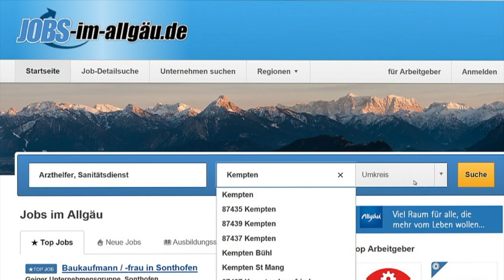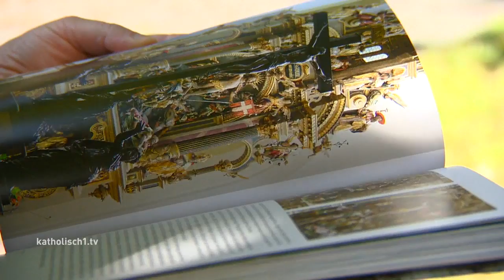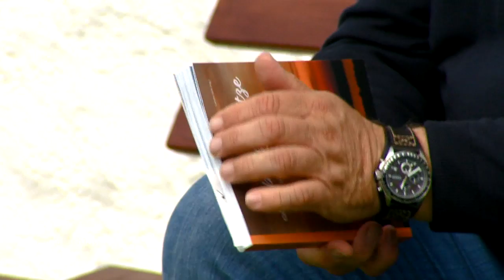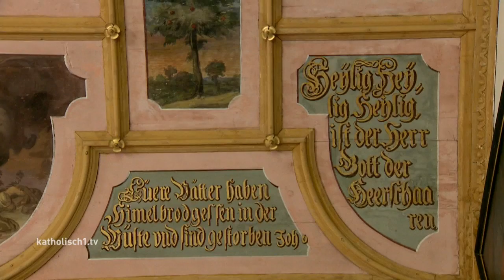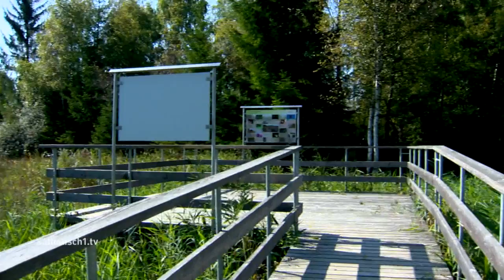katholisch1.tv - 4. Oktober 2020